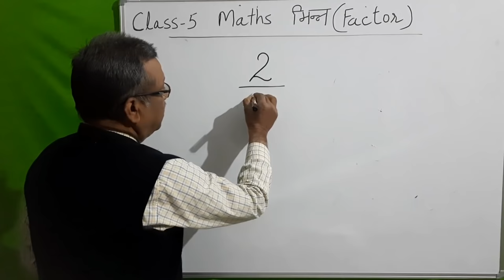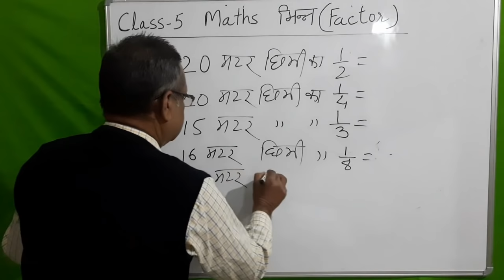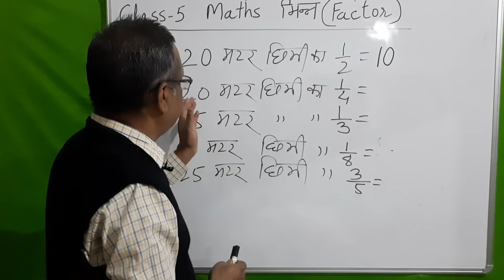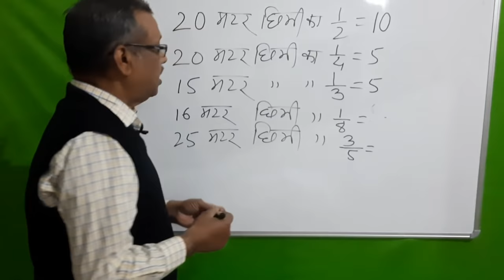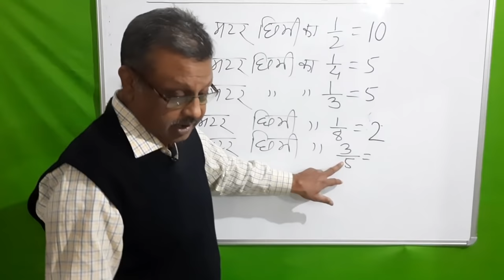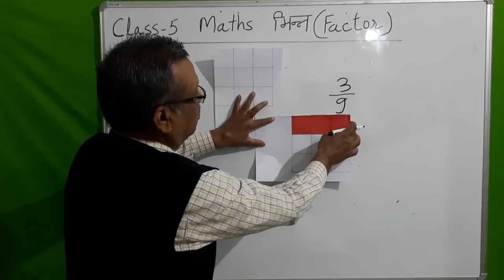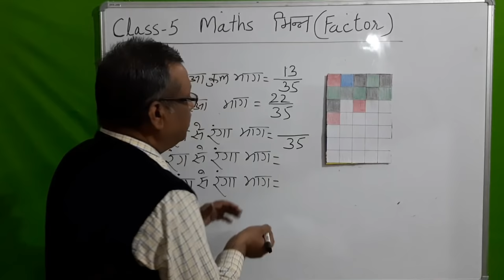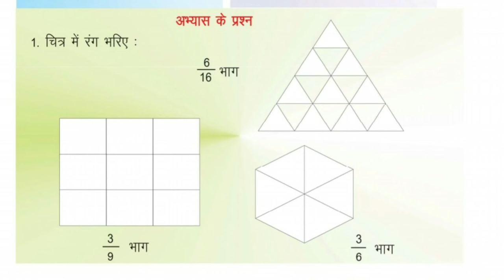CLASS 5 MATHS - भिन्न ( FRACTION ) Part - 2